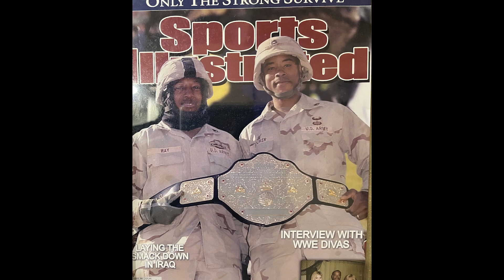CSM Way Retirement Presentation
COMMAND SGT. MAJ. BILLY A. WAY RETIREMENT CEREMONY

It was a bitter sweet day as the Dagger Brigade celebrated the more than 27 years of Active Duty Army service Command Sgt. Maj. Billy A. Way, TF Warhawg, 1-360th Infantry Battalion senior enlisted advisor, and family, have contributed to the leadership and betterment of Army organizations throughout their military tenure during a retirement ceremony at The NCO Leadership Center of Excellence, Fort Bliss, Texas Sept. 12.

Col. Johnny R. Sutton, 5th Armored Brigade commander, presided over the retirement ceremony, emphasizing the importance of the many instrumental roles Way has mastered from drill sergeant to command sergeant major of a training battalion. Lt. Col. Brian Larossi, TF Warhawg commander, presented Way with a SharpenTheEdge service plaque on behalf of his troops. We wish the Ways the best of luck on their continued service to our country and next chapter of their lives!